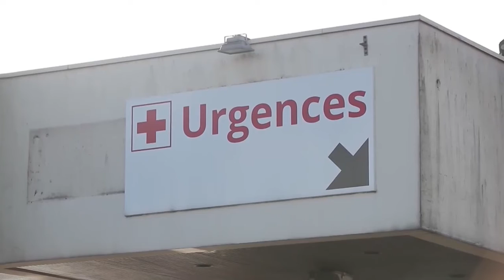El mundo roza las 350,000 muertes por coronavirus y los 5,5 millones de casos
La Organización Mundial de la Salud (OMS) elevó hoy a 349.095 el número de muertos en el planeta por COVID-19, mientras que los casos ascienden a 5,48 millones, de los que casi 2,5 millones se concentran en el continente americano.